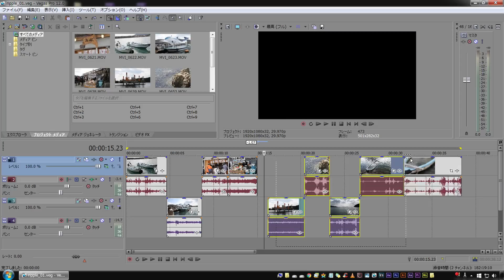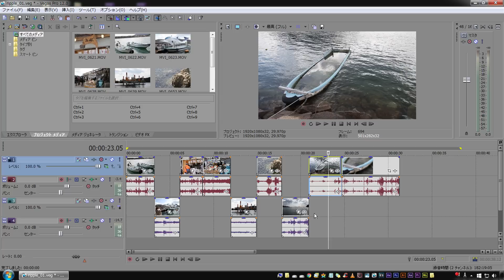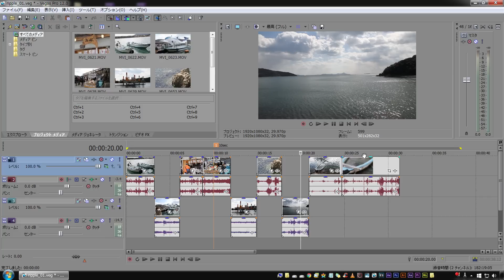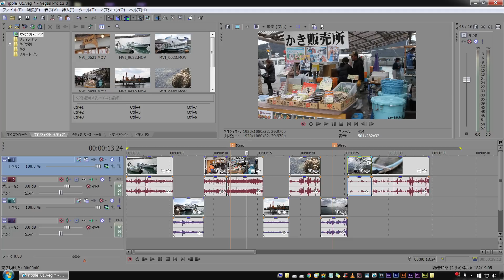【動画編集】Vegas Proで編集作業の効率が上がる自動リップルの使い方【チュートリアル】